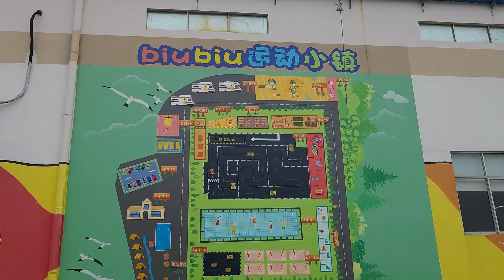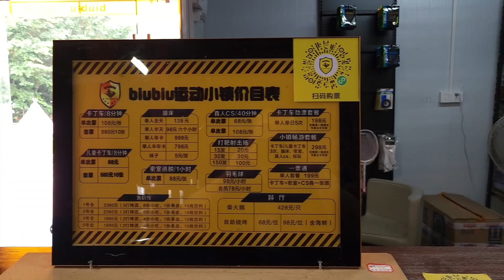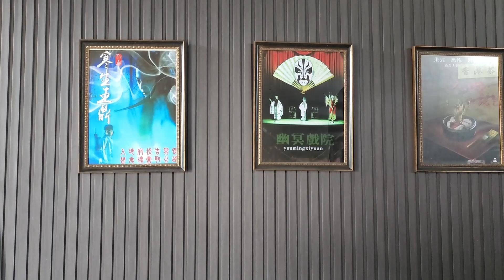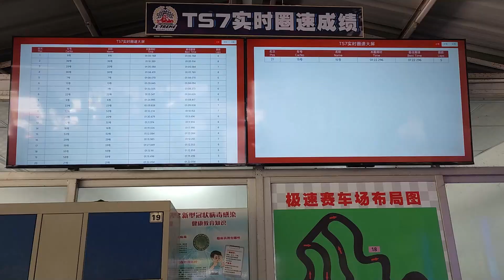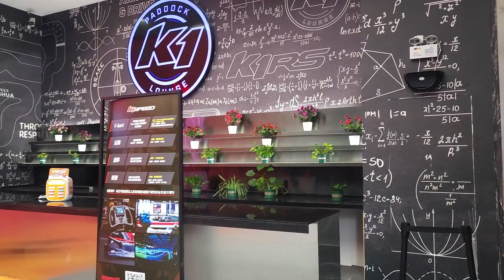深圳四個小型賽車/卡丁車場介紹,有室內有室外,有汽油車有電車!!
深圳五個小型賽車/卡丁車場介紹,有室內有室外,有汽油車有電車!!